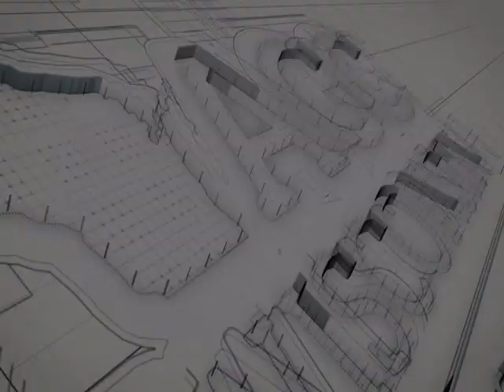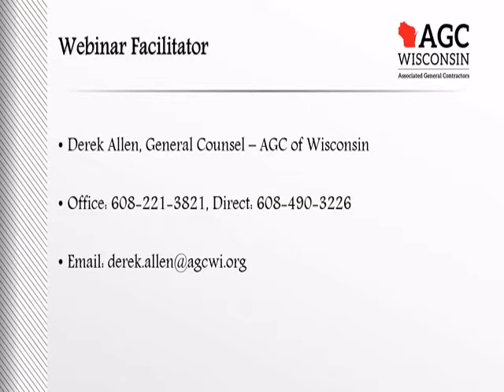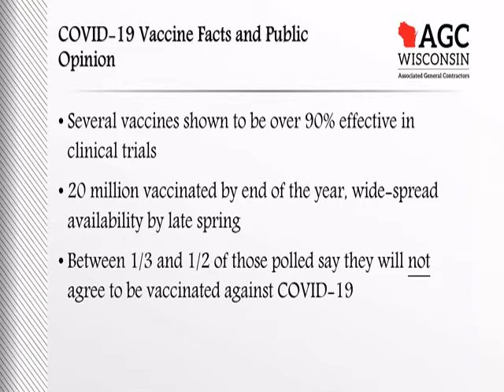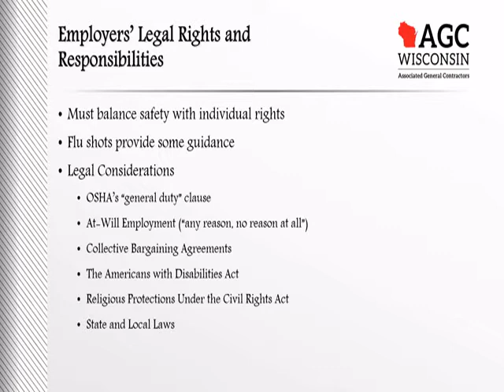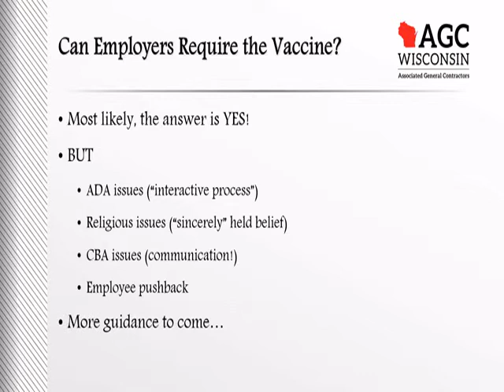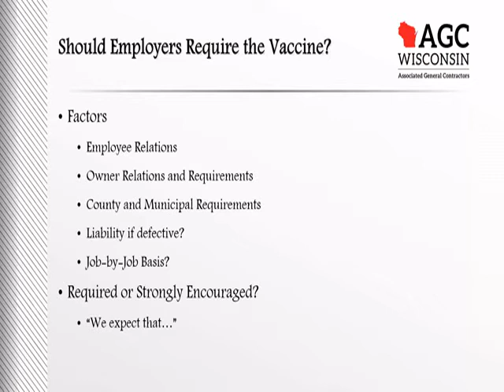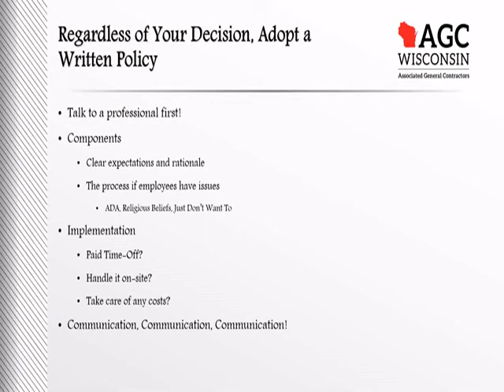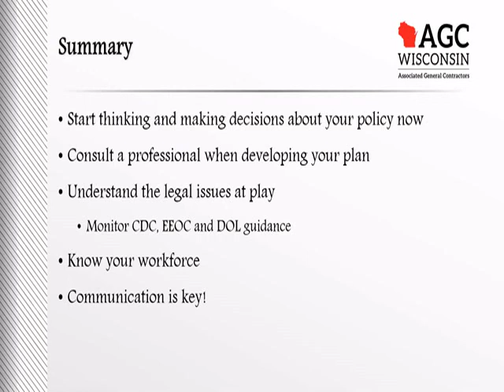AGC Legal Series: Employer Rights & Responsibility with a COVID-19 Vaccine